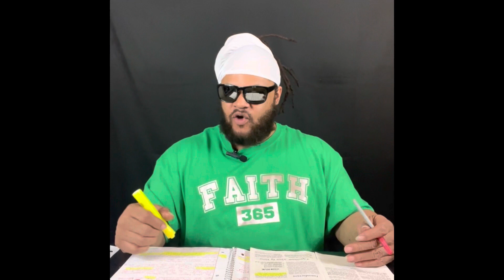Adult Lesson. December 4, 2022. The Promise of Messiah’s Forerunner. Luke 8-20.